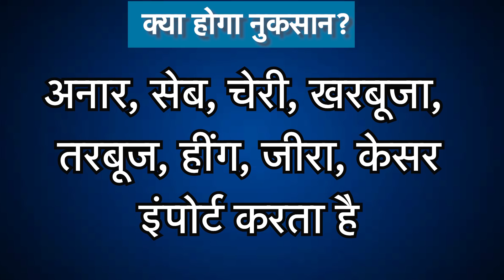बंद होगा बादाम-अखरोट खाना !। BizTak